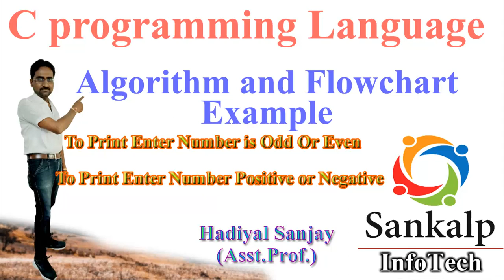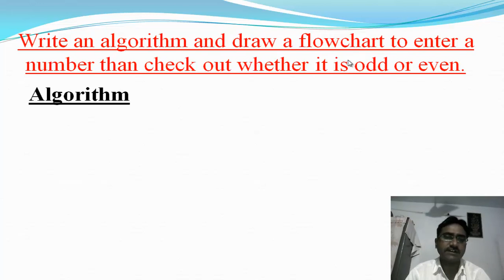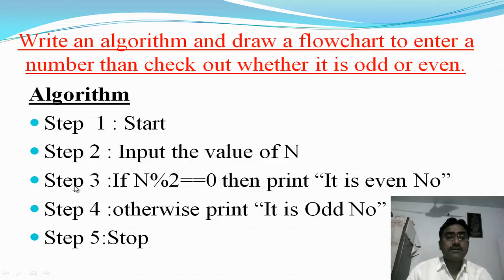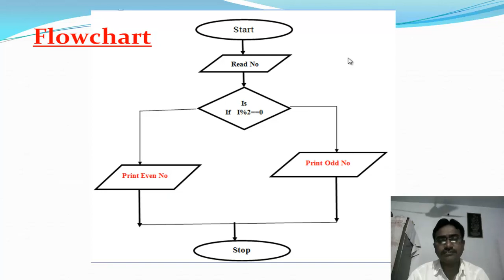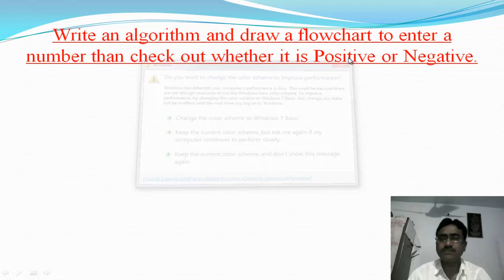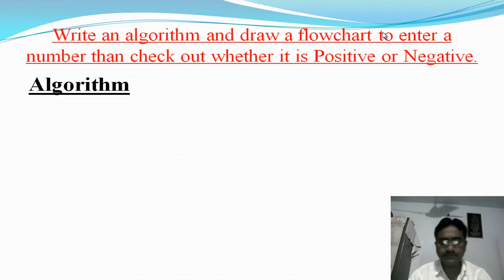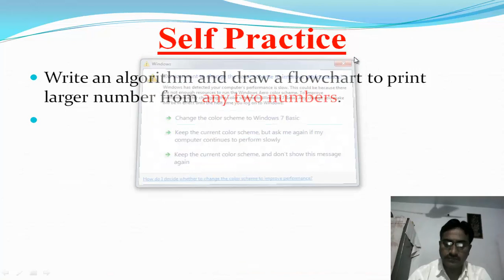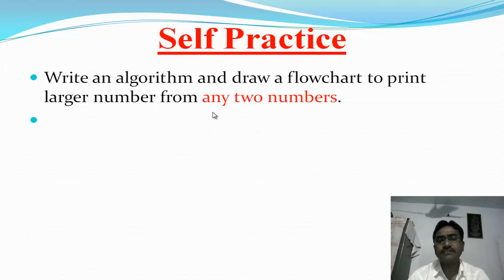Algorithm and Flowchart for to check enter No is Odd or Even | To check enter No is P+ or N-||Lec- 6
In this video you can learn about how to write an Algorithm and a Flowchart  for to check enter number is Odd or Even and also second example show enter number is Positive or Negative in C Language with example

Algorithm and Flowchart for swapping of Two Values in C Language || Lecture – 4

Algorithm and Flowchart to print first 10 numbers and to print the sum of first 10 numbers|| Lec – 5